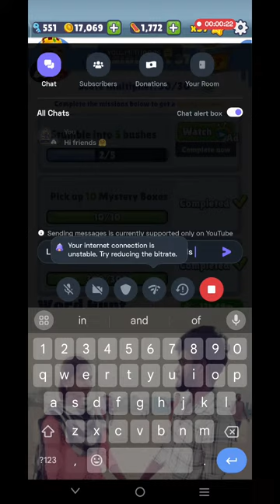Subway Surf World Tour Livestream London Subway Surfers Logu Gaming #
Hey folks! Watch me play Subway Surf!

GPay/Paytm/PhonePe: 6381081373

Today I am streaming subwaysurf. Other popular games:
PUBG Mobile
Garena Free Fire
Among Us
Call of Duty Mobile
Fall Guys
Fortnite
Roblox
Minecraft